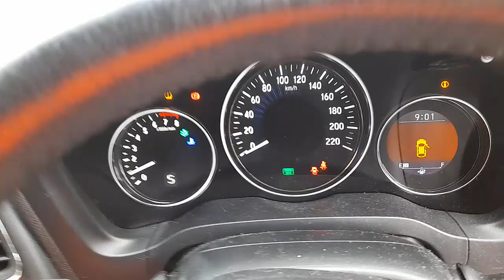WRECKING 2016 HONDA HRV 1.8L PETROL AUTO C32205